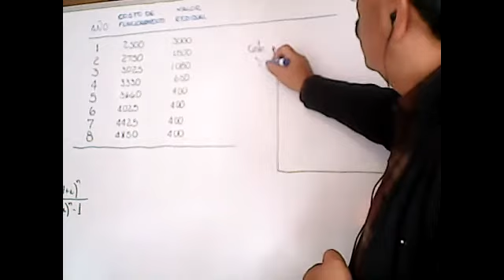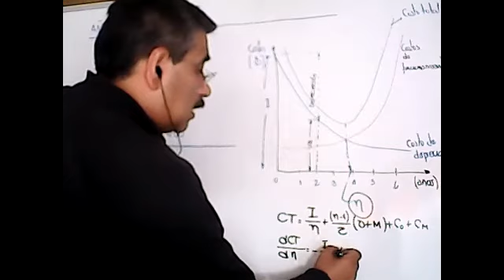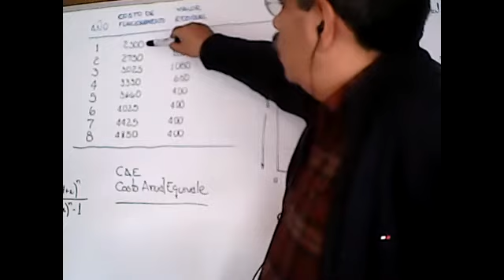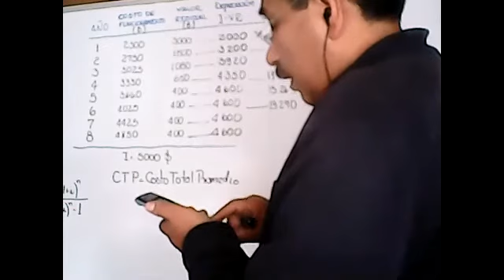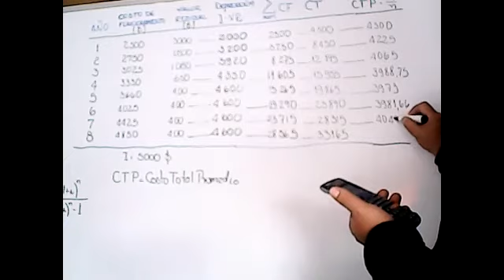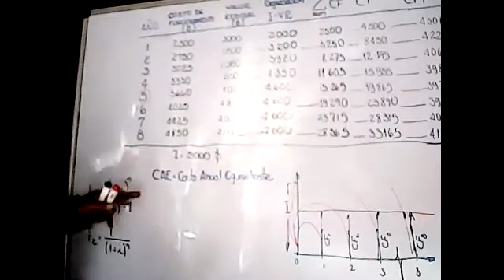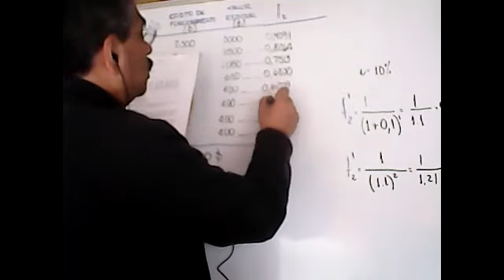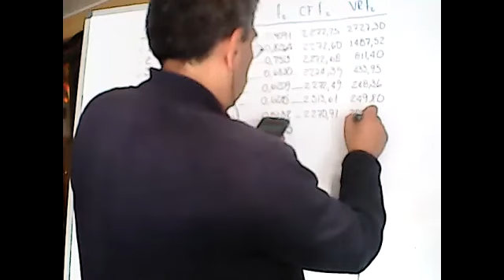Video 1 de 2 Clase del 11 11 2020 Teoría del Reemplazo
Se plantea y resuelve un problema de reemplazo empleado el modelo del Costo Total Promedio